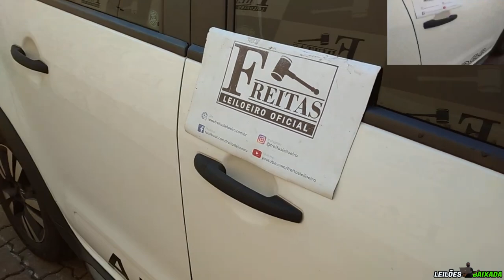SÓ SAÍRAM BONS PREÇOS NESSE LEILÃO DO FREITAS LEILOEIRO